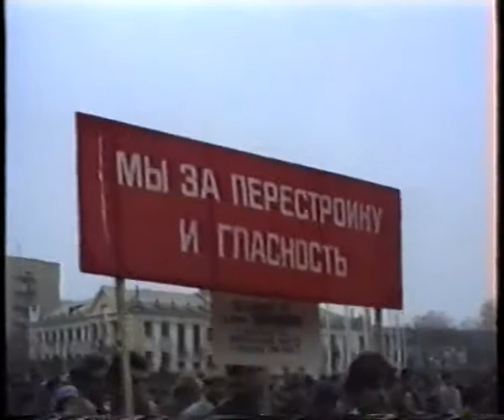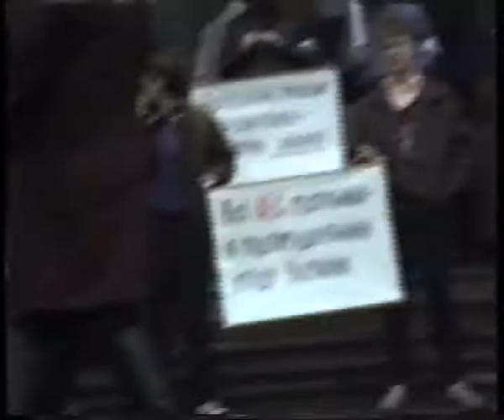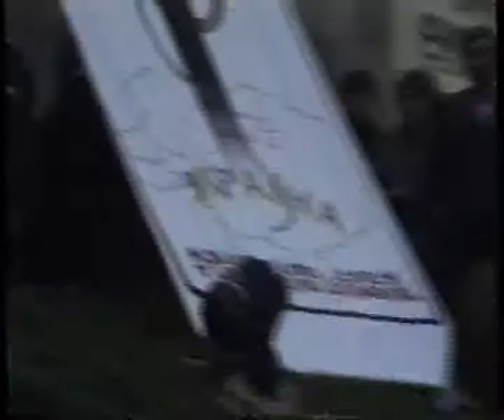Korosten 1989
Маніфестація в Коростені під час Всеукраїнського екологічного походу 28 жовтня - 3 листопада 1989 року. Відео - Володимир Тихий (син Олекси Тихого)